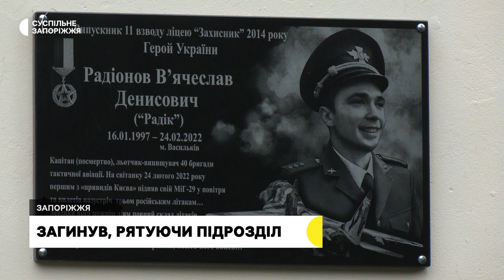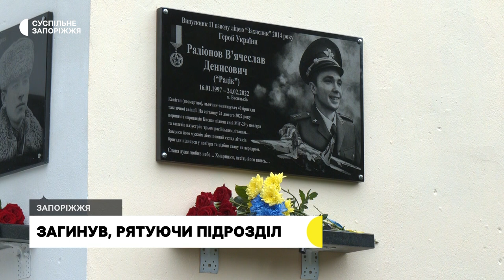У Запоріжжі відкрили меморіальну дошку В'ячеславу Радіонову | Новини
Меморіальну дошку на честь загиблого Героя України В’ячеслава Радіонова відкрили у Запоріжжі 27 травня. Розмістили її на фасаді ліцею – інтернату з посиленою військово – фізичною підготовкою «Захисник», в якому навчався військовий.

Після його закінчення В’ячеслав вступив до Харківського національного університету Повітряних сил України імені Івана Кожедуба. Отримав диплом та служив в авіабригаді у Василькові.